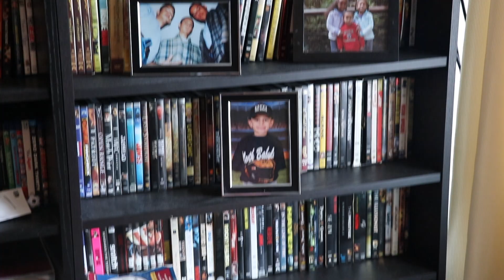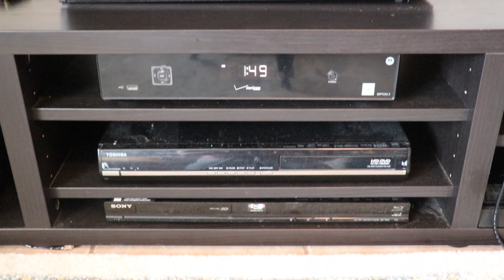David Rivers | How Do You Game